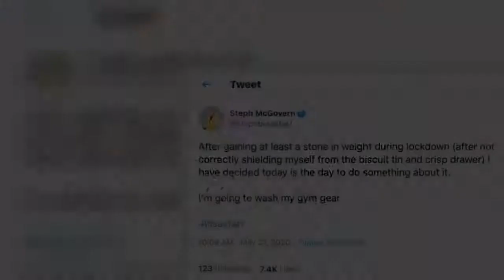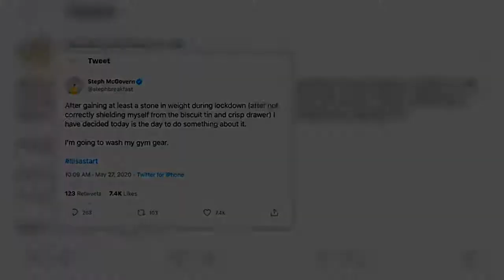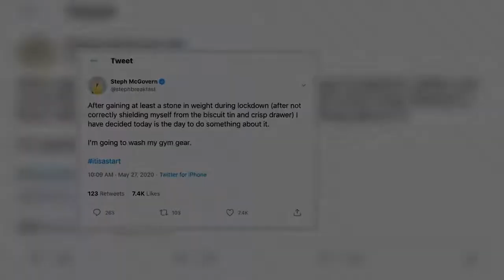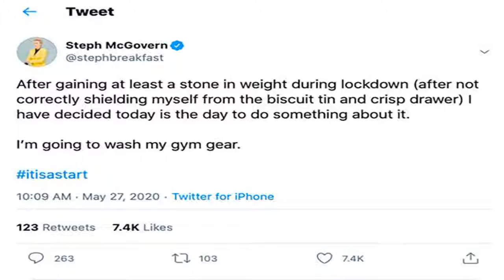Steph McGovern: 'At least a stone' BBC Breakfast star opens up on lockdown weight gain